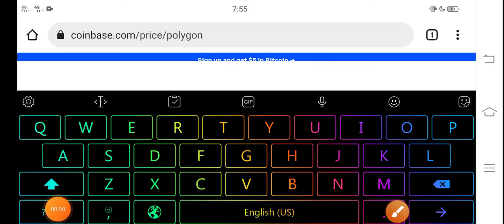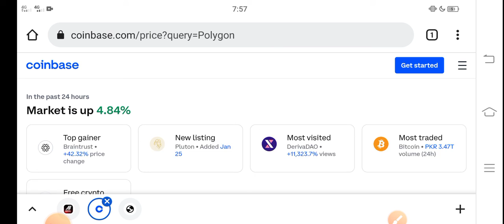Polygon Buying Points || Polygon Price Prediction! Polygon Today News